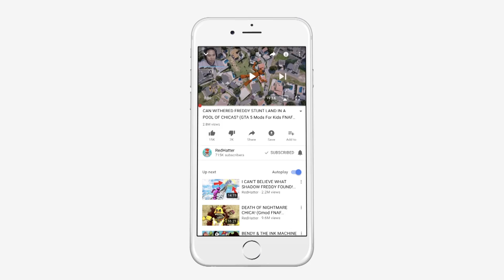Evil GOLDEN Piggy DESTORYS All the ANIMATRONICS! (GTA 5 Mods FNAF RedHatter)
REDHATTER